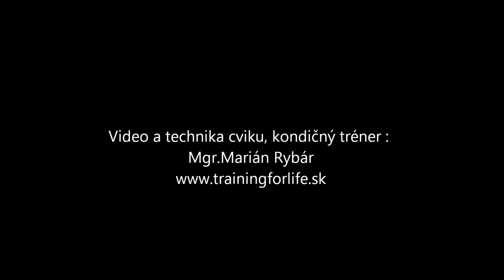Tréning-Biceps bicepsové prítahy na horných kladkach